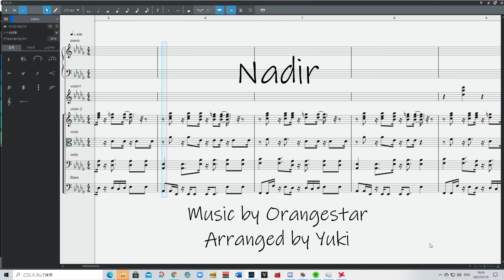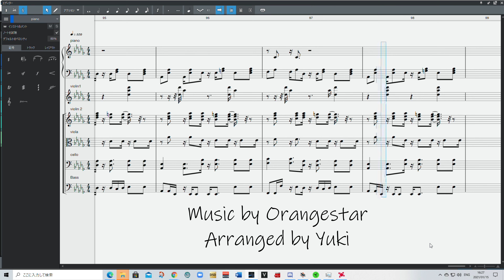【Orangestar】 Nadir アレンジ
Piano - Piano Premier "At First Light"
Strings - Spitfire Audio Solo Strings
Mastering - Ozone 9

需要があるかはわからないですがとりあえずStudio Oneの機能で楽譜表示してみました。DTMの特性上音の厚みやパートを増やすためなどのために実際には演奏が不可能な個所がありますがご了承ください。